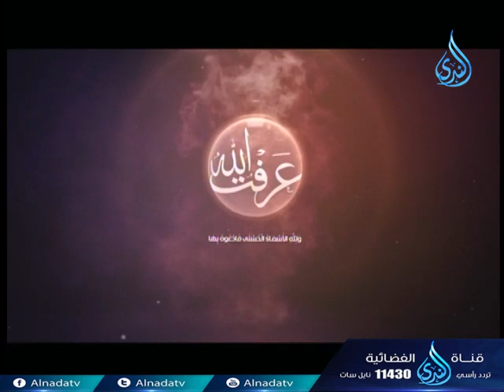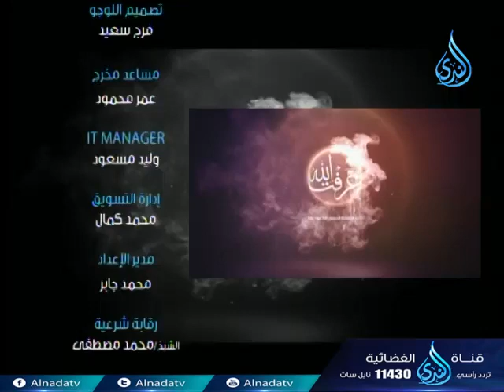القدوس | عرفت الله |ح10| الموسم الثاني | الدكتور محمد سعد الشرقاوي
القدوس | عرفت الله |ح10| الموسم الثاني | الدكتور محمد سعد الشرقاوي تقدر تكون إيجابي لو أعجبك المقطع وتعمل اعجاب 👍 وأعادة نشر📢  ويا سلام لو تعمل تعليق ✉